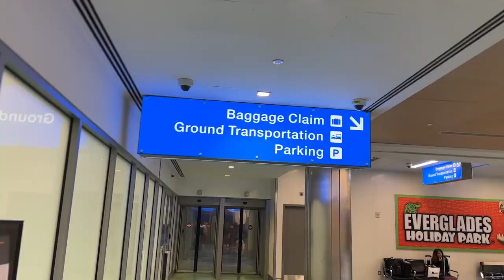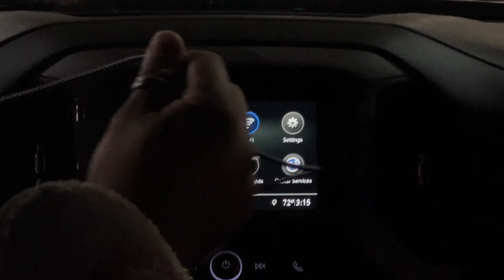TRAVEL VLOG:Puerto Rico Day 5!!!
Last day here :(